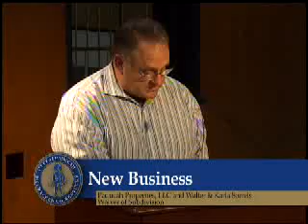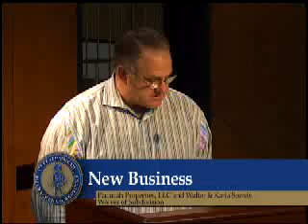Paducah Planning Commission Meeting, November 3, 2014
Paducah Planning Commission meeting held November 3, 2014.